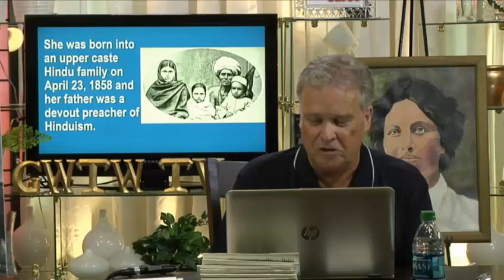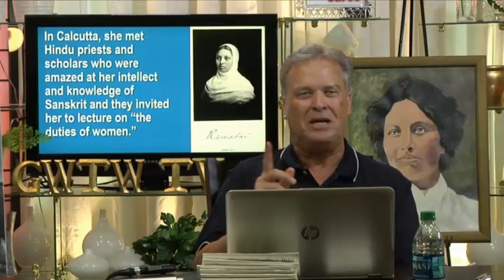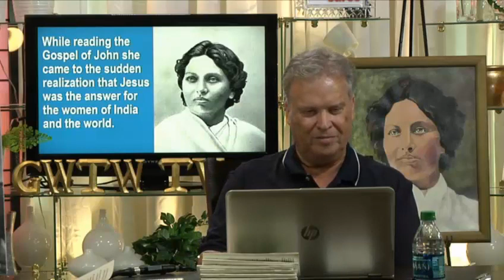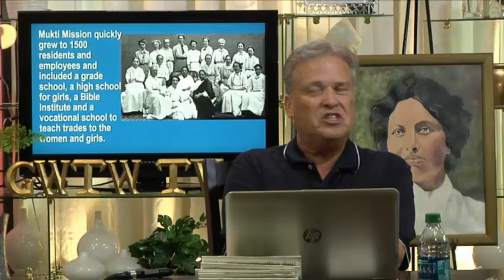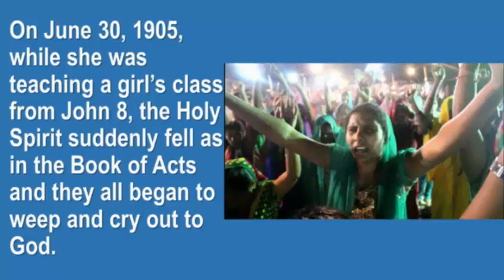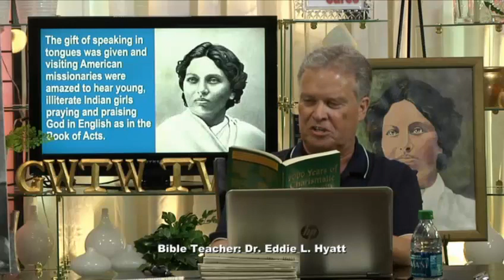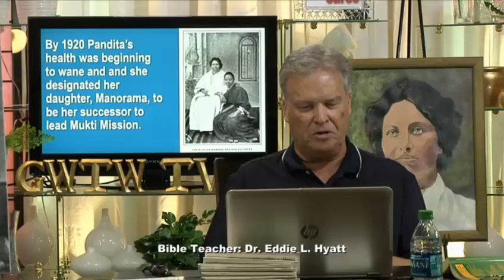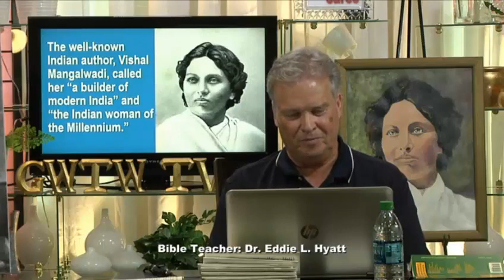The Induction of Pandita Ramabai Aug 26 2017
Panditi Ramabai a Christian evangelist in India in the 1800's being inducted into the Christian Women's  Hall of Fame by dr. eddie Hyatt